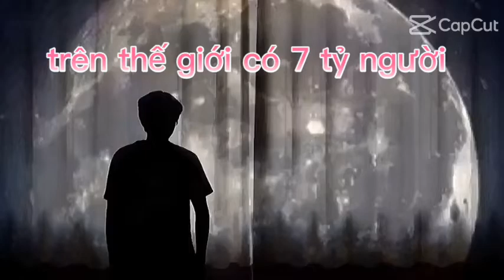Trên thế giới có 7 tỷ người mà người Thỏ yêu quý nhất chính là bà và mẹ mãi yêu